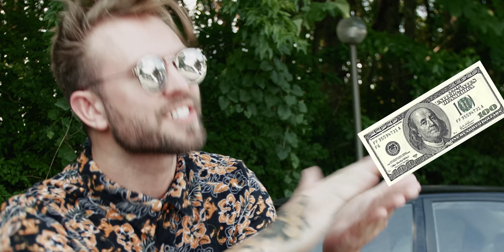youtubers who don't pay taxes (Lumix GH5 Short Film)